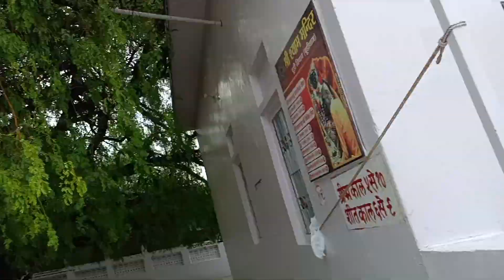चूड़ी मियान धाम में लगवाया मोर छड़ी का झाड़ाजय श्री श्याम#new video#trending video 🙏🙏 Parkash kaur